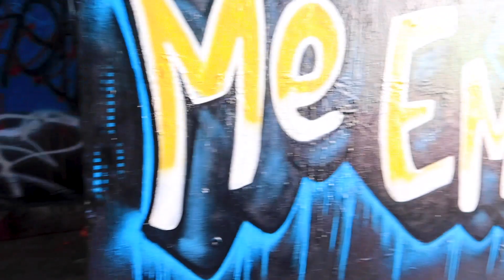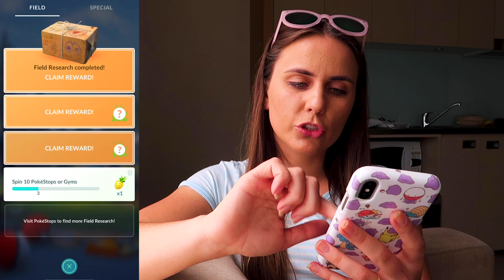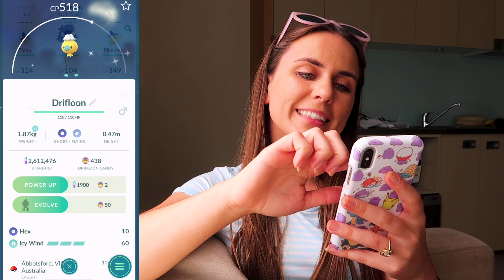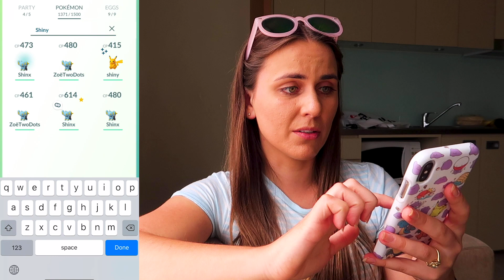WHICH SPOOKY SHINY DID I CATCH? Halloween Pokémon GO Vlog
My shiny luck has been CRAZY this week! Today I explored Melbourne and went shiny hunting for the spooky shinies like Sableye, Duskull, Drifloon and more!

GEAR:
Camera: Canon G7X Mark II
Tripod: JOBY Gorillapod
Phone: iPhone X
Screen Recorder: iOS 11 Screen Recorder
Editing: Adobe Premiere Pro